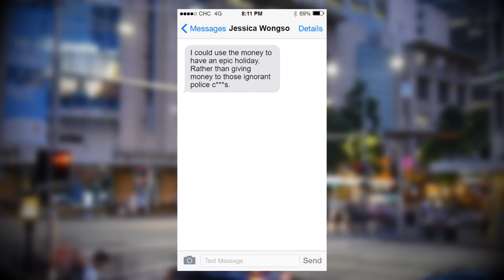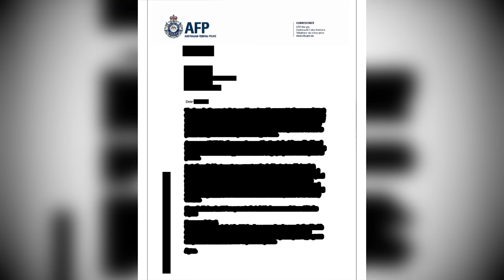The Coffee Date that ended in MURDER... | The Case of Mirna Salihin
True Crime: In January 2016, Mirna Salihin was deceptively killed with her own coffee. And although a long series of clues would eventually lead to her killer, who it was, was a surprise to most.

📖 References ➜

00:00 Intro
00:53 Indonesia, Mirna Salihin
02:00 Australian Connections
03:43 Jessica Wongso's struggles
07:15 Rekindling a friendship
09:01 Vietnamese Coffee
11:05 Suspicious Activity
11:40 5:16pm, January 6th, 2016.
13:37 A Long Trail Of Clues
18:52 Missing Evidence
20:04 Aftermath
22:04 Outro